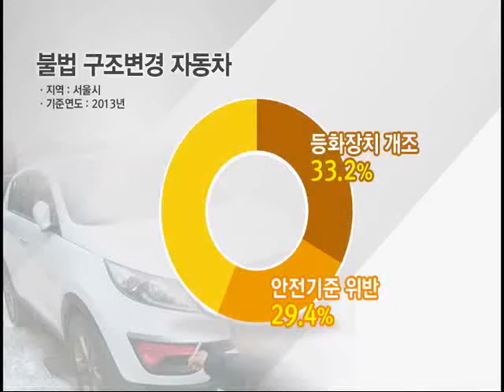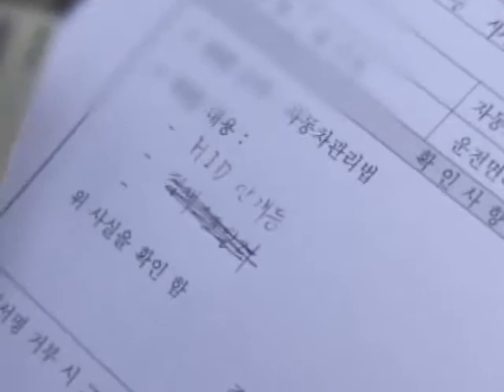[tbstv] 서울시, 불법차량 집중단속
불법 개조차량이나 안전기준을 위반한 차량을 '불법 자동차'라고 합니다. 도로에 안전을 위협하는 불법 자동차를 집중단속하기로 했습니다.